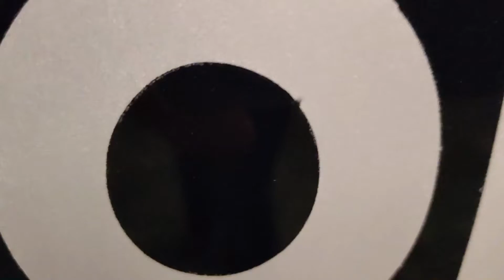Outing with family.....momo and trade fair visit